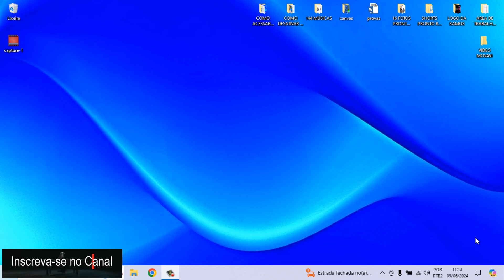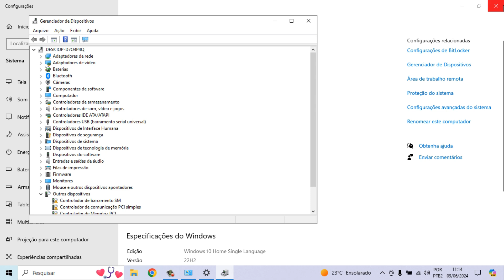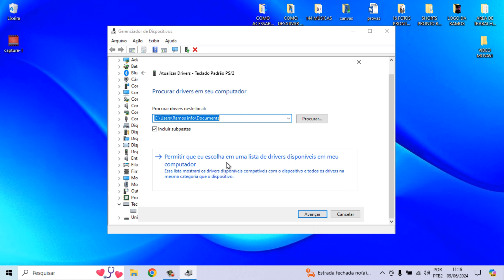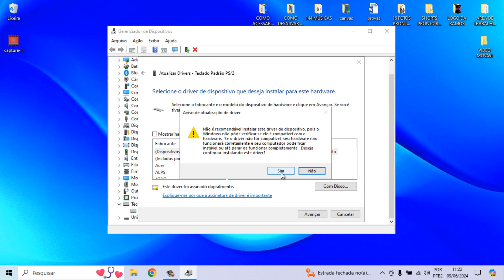COMO DESATIVAR O TECLADO DE UM NOTEBOOK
Nesse vídeo eu vou te mostrar como desativar o teclado do notebook quando está com algum problema.

É importante saber como desativar o teclado do notebook em algumas situações: caso conecte um periférico externo, isso evita que você esbarre nas teclas e digite algo sem querer; além disso, se algum botão está ruim e o computador digita sozinho, vale a pena desligá-lo no Windows. Antes de prosseguir com as instruções, vale reforçar que é recomendável fazer esse processo já com outro teclado conectado ao computador. Caso contrário, você terá apenas o mouse à disposição para navegar pelo sistema operacional windows, e isso pode dificultar na hora de realizar algumas tarefas no PC e Siga estes passos no conforme o vídeo.

▬▬▬▬🟢 CAPÍTULOS 🟢▬▬▬▬
➤ 00:00 Início
➤ 01:24 Acessando o gerenciador de dispositivo
➤ 02:01 primeiras configurações do teclado
➤ 02:51 mostrando hardware compatível
➤ 03:18 instalação o driver do dispositivo
➤ 05:10 finalizando as configurações

▬▬▬▬▬▬▬▬🟢 Edição 🟢▬▬▬▬▬▬▬▬▬▬▬▬
🎬 Edição por Márcia Ramos